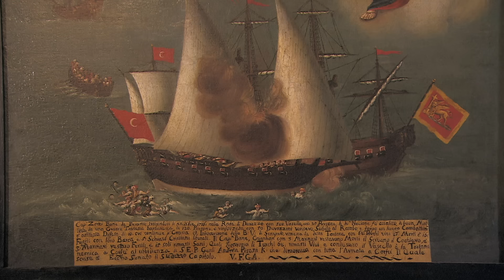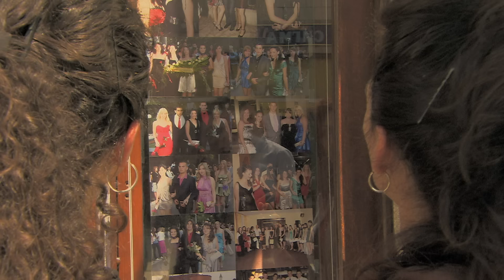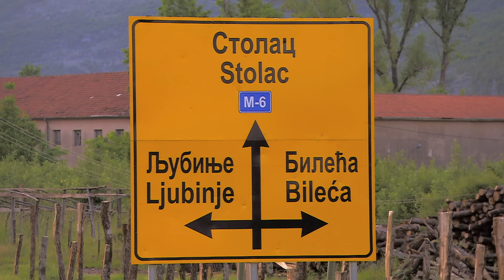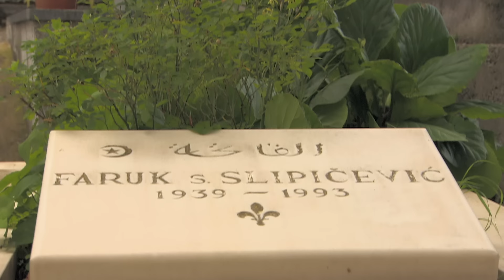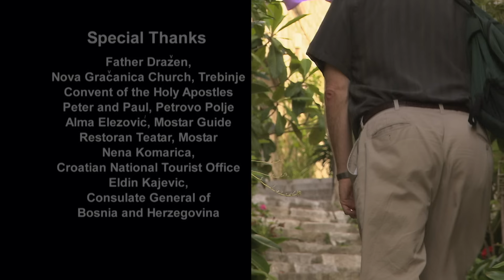Dubrovnik and Balkan Side Trips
From this remarkably preserved medieval fortress city, we venture into less-touristed corners of the former Yugoslavia. In Bosnia-Herzegovina, we visit Mostar — war-torn in the '90s, but bursting with promise today. In Montenegro, we sail the fjord-like Bay of Kotor and explore its mysterious, mountainous interior.